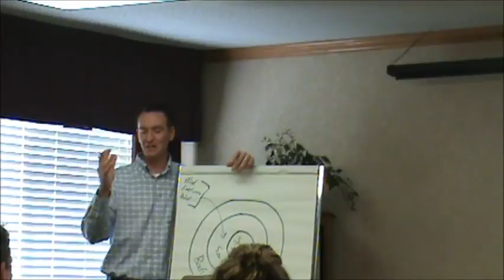Married Life Promo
Tremont, IL